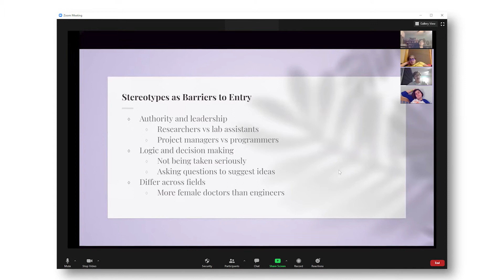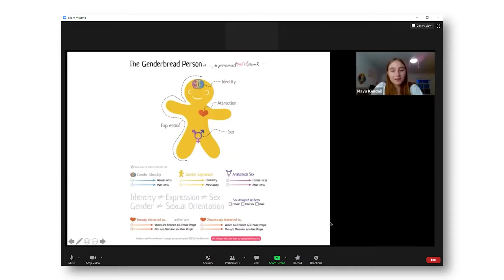Moving Traditions 2021: Kol Koleinu